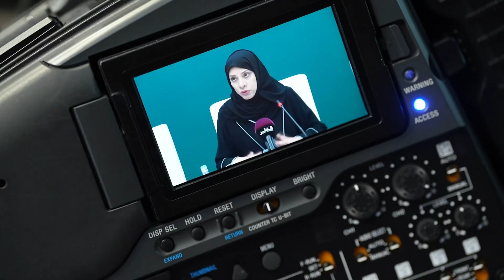المؤتمر الصحفي للذكرى الثلاثين للسنة الدولية للأسرة 2024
كل الشكر والتقدير لجميع الشركاء والمتحدثين والحضور على مشاركتهم القيمة وجهودهم المبذولة.
اكتشفوا المزيد عن مؤتمر الذكرى الثلاثين للسنة الدولية للأسرة والأحداث المرتقبة من خلال متابعة حساباتنا أو زيارة الموقع الرسمي للمؤتمر.

We thank all partners, speakers, and attendees for their participation and dedication.
Learn more about the 30th anniversary of the International Year of the Family and upcoming events by following us or visiting the official conference website.